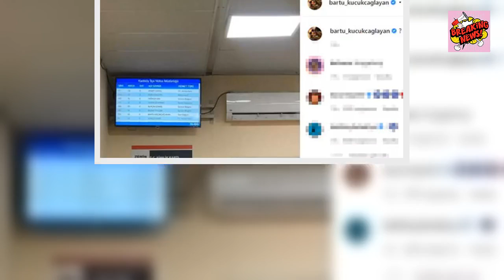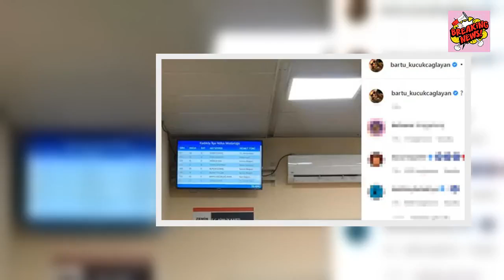💎Bartu Küçükçağlayan'dan kızıyla ilk poz Bir nazar boncuğunuzu alırım!.